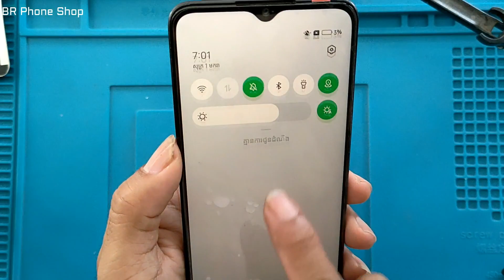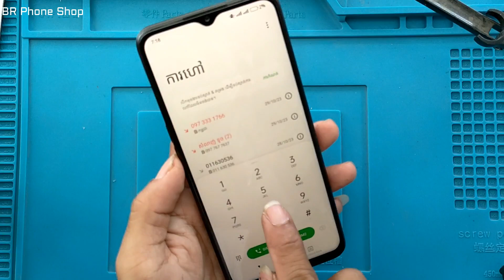Restore oppo A57 after its owner destroyed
*** ខ្ញុំបាទជាម្ចាស់ឆាណែល ''BR Phone Shop) សូមខន្តីអភ័យទោសទុកជាមុនផងដែរនូវរាល់កំហុសឆ្គងទាំងជាការនិយាយបកស្រាយ ទាំងការសរសេរជាភាសារខ្មែរ និង ភាសារអង់គ្លេសដោយអចេតនាណាមួយមិនសមរម្យឬមិនត្រឹមត្រូវក៏សូមខន្តីភ័យទោស។ ព្រោះតែខ្ញុំបាទមិនមែនជាអ្នកចេះដឹង ឬរៀនសូត្របានជ្រៅជ្រះមកពីណានោះទេ។ រាល់វីដេអូដែលខ្ញុំបានបង្កើតឡើងមកនេះ វាគ្រាន់តែជាការចេះដឹងបន្តិចបន្តួច ក៏ដូចជាបទពិសោធន៍ដែលខ្ញុំបាទធ្លាប់បានជួបប្រទះកន្លងមកតែប៉ុនណ្ណោះ ទើបសម្រេចចិត្តធ្វើវីដេអូទាំងនេះឡើងមកគោលបំណងចែករំលែកទៅដល់បងប្អូនខ្លះដែលគាត់នៅមិនទាន់បានចេះនិងដឹង។